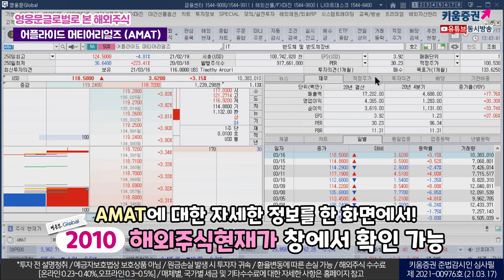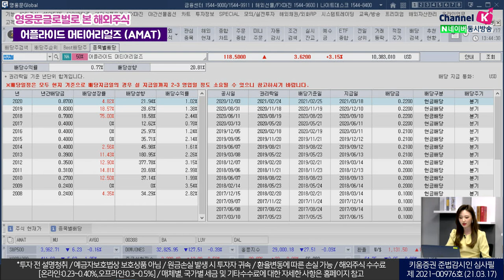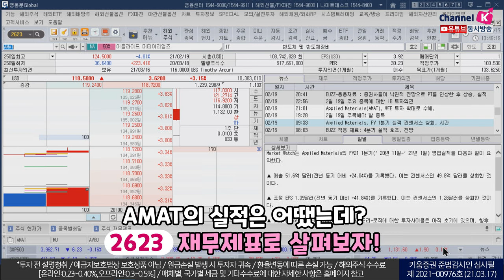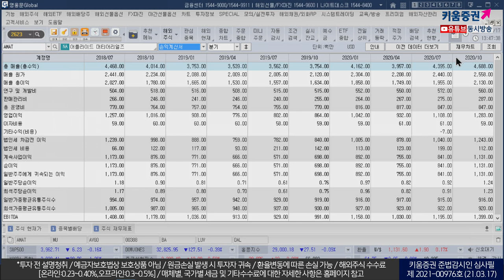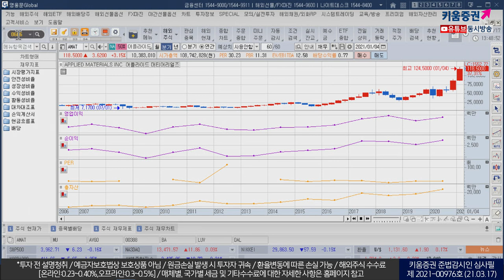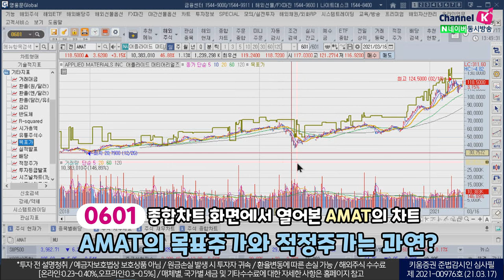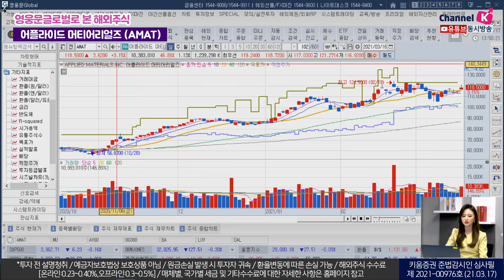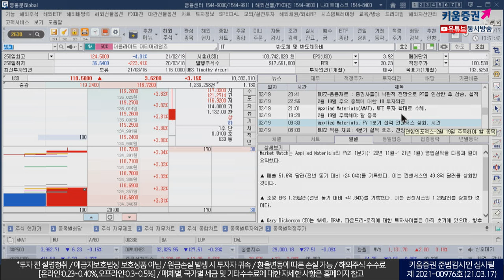반도체 슈퍼사이클 타고 플라이 어 플라이~~~ (영G로 본 미국주식.03.17)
현지시간 3월 16일 기준
AMAT, 3.15% 상승한 118.5US달러 종가 기록
AMAT 배당 증액 발표!
종목별 배당현황은 2653 화면에서 체크

2020년 매출액 172억 달러, 영업익 44억 달러
FY 1Q 매출액 51억 6000만 달러로 컨센서스 상회

코로나19 이후로 반도체 공급 부족 현상 심화
반도체 슈퍼사이클의 대표 종목, AMAT!
0601 종합차트 화면에서 열어본 AMAT의 차트